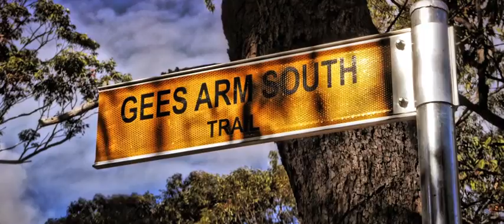FJCCAU - COLO - Grahams View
Third and final installment of the COLO adventure, this time through my own eyes!